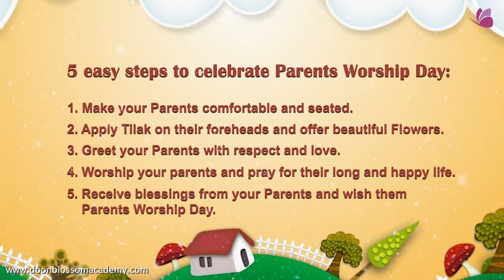Express Your Love | Doon Blossom Academy | 4K Ultra HD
This Valentine's
Let us bring a social awakening in every home & human heart.

Express true love with true valentine in its selfless form.

Convey love, affection, respect, & care
towards the most deserved person, you adore and love.

There is no excellent and purest love relationship than a parent and a child.

Celebrate the bond between parents and children.

DBA motivates the joyful spirit of serving parents in the heart and soul of the children.

So be a part and join us online.

5 easy steps to celebrate Parents Worship Day:
1. Make your Parents comfortable and seated.
2. Apply Tilak on their foreheads and offer beautiful Flowers
3. Greet your Parents with respect and love
4. Worship your parents and pray for their long and happy life.
5. Receive blessings from your Parents and wish them Parents Worship Day